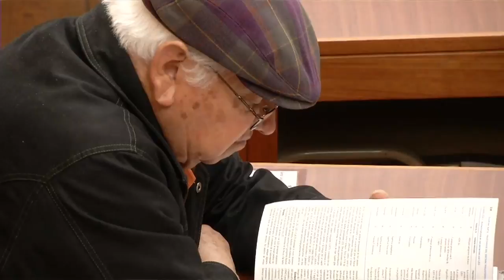Fernando Vallejo presente en la Feria del Libro Bogotá 2016.